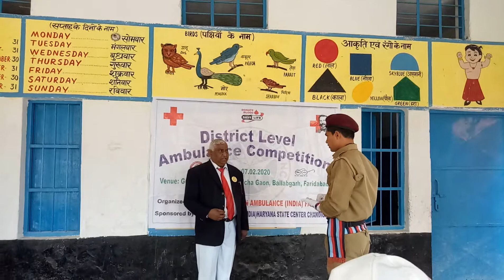District level ambulance competition by Dr MP Singh